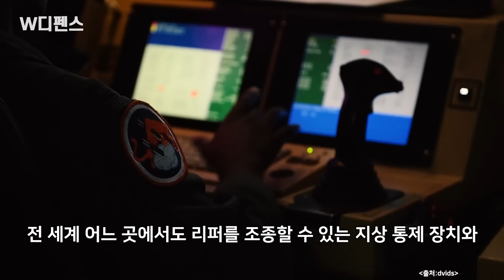[W디펜스] “단돈 1달러에 준다더니…” 우크라 경악시킨 美 제안 / 머니투데이방송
“단돈 1달러에 최첨단 드론 2대를 드립니다.”

미국의 한 드론 제작사가 우크라이나에 제안한 내용입니다. 드론이 필요한 우크라이나 입장에선 두 팔 벌려 환영할 일이죠. 하지만 자세히 살펴보면 배보다 배꼽이 더 커 혀를 내두르게 합니다. 과연 무엇이 우크라이나를 고민에 빠지게 했을까요.

지난달 31일(현지시간) 월스트리트저널(WSJ)은 미국의 첨단 무인비행기 MQ-9 리퍼 드론 제작사가 우크라이나에 1달러에 드론 2대 판매를 제안했다고 보도했습니다.

아나운서: 우한나
영상콘텐츠: 김유석
기사콘텐츠: 백승기
기획: 강인형
총괄: 정미경
제작: MTN 머니투데이방송